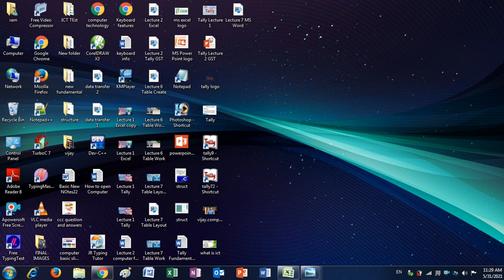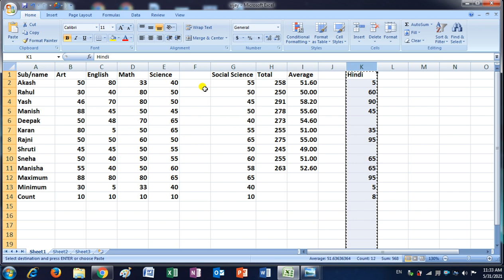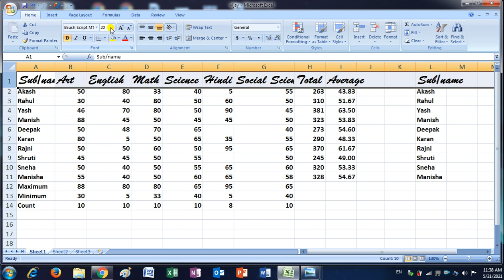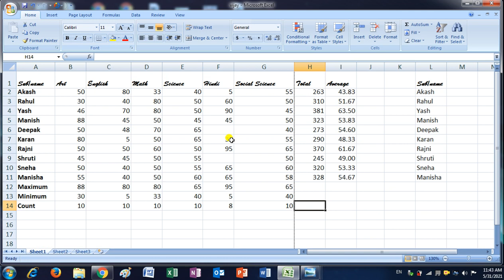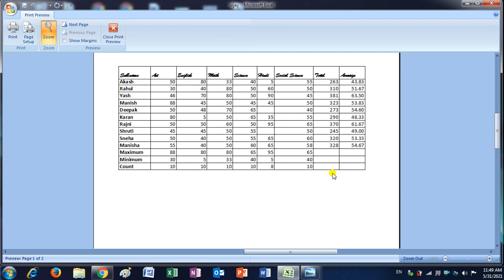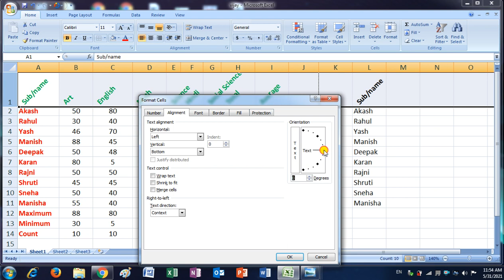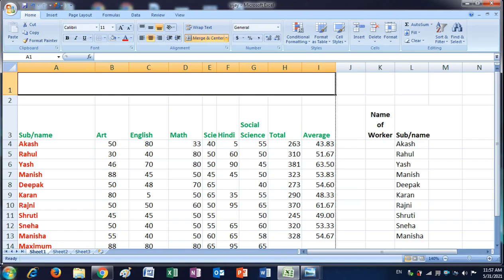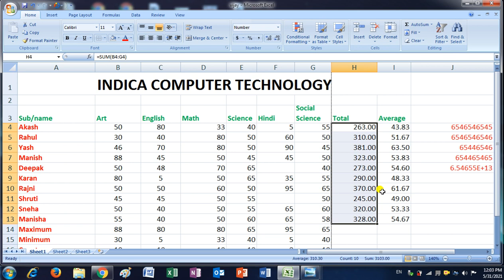MS Excel Lecture 3 | Learn Excel | Excel in hindi | Excel course | Advance Excel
In this lecture you Can Learn MS Excel Software from Home Option.
Indica Computer Technology
Indica Computer Institute
Vijay Chauhan Sir